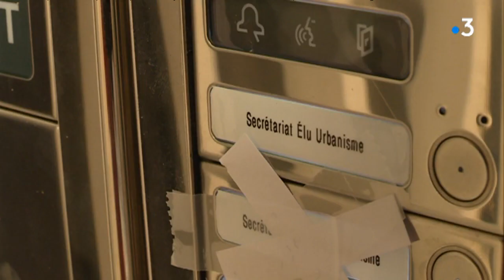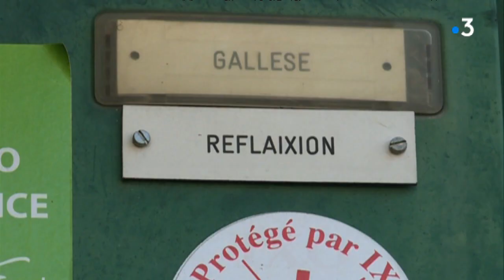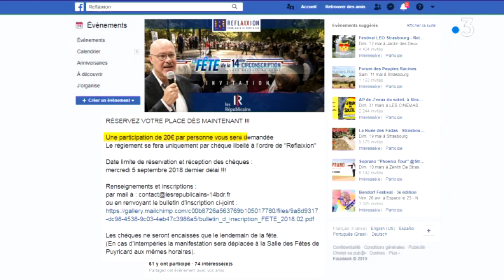Aix soupçon de prise illégale d'intérêt et trafic d'influence à la mairie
Intervenants : Jean Sansone, co-référent Anticor 13

Un reportage de : Jean-François Giorgetti et Xavier Schuffenecker